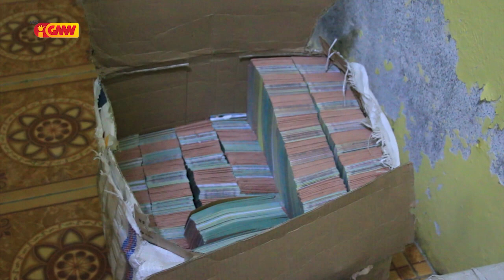Loke jogu lotária ilísitu iha Manatuto,PSIK detein autór na’in 15